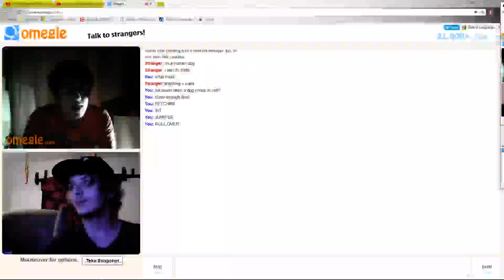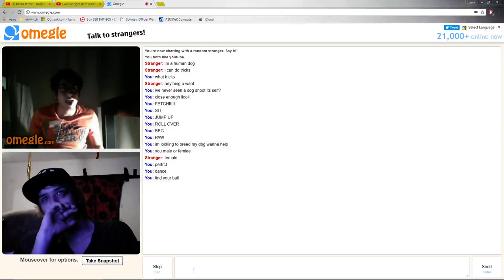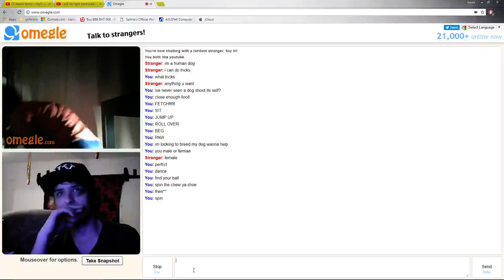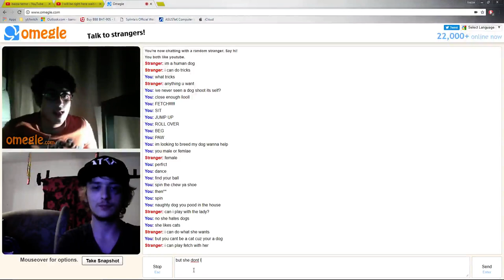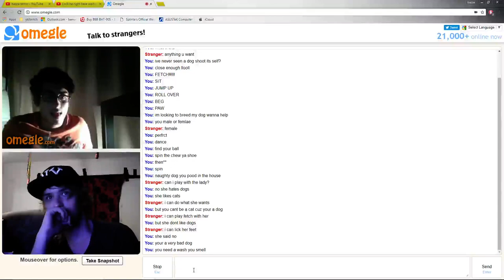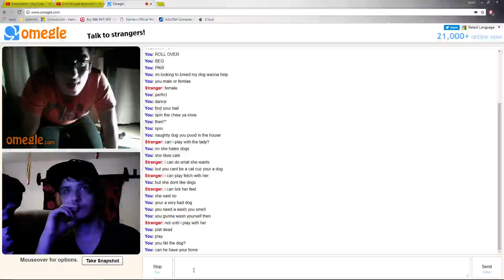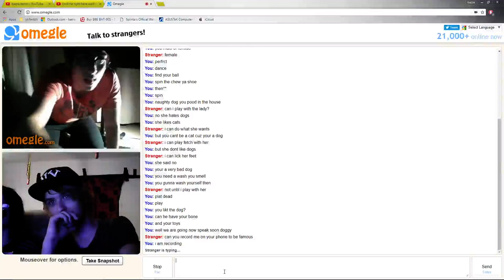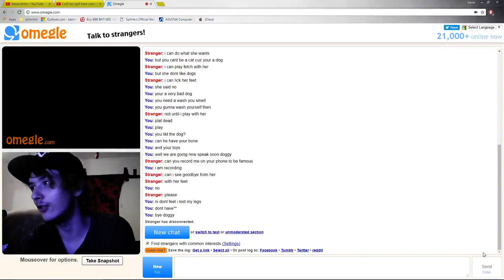im so scared!!!